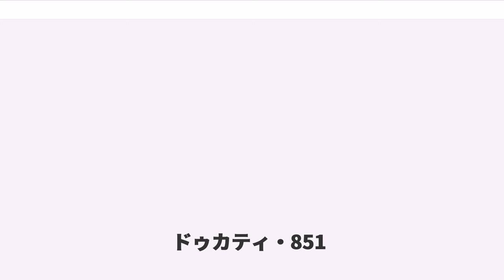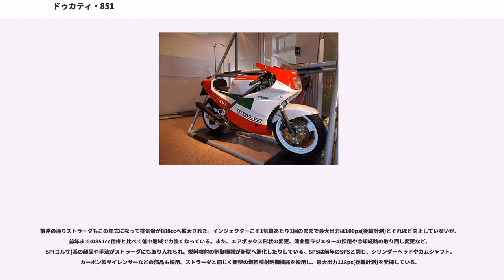ドゥカティ・851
ドゥカティ・851とは、ドゥカティがかつて製造販売していたオートバイの車種である。1988年から1994年まで販売された。本頁では、851の発展形である888についても述べる。

このシリーズの別名でもある「スーパーバイク」には、「スーパーバイク世界選手権のための車種」といった意味が込められている。

それまでの750F1に代わる次期旗艦車種を模索していたドゥカティは、1985年頃から開催の兆しがあったスーパーバイク世界選手権への出場を見据えて、新規車種の開発をはじめる。

この新車種ではレースでの成功が最重要課題とされた。ドゥカティはこれまでも、レースでの成功を販売成績に繋げてきた実績がいくつもあったからである。そして新車種には、当時の主任技師の右腕だったマッシモ・ボルディ(後の主任技師)が構想していた水冷、4バルブ、燃料噴射というドゥカティとして新機軸となる機構を盛り込んだ新世代エンジンが搭載されることとなった。

最初の試作機は1986年に登場した、750F1の「"パンタエンジン"」を基としたレース用車両である。排気量こそ748ccながら水冷4バルブ化されたエンジンを搭載するこのレース用車両は、初戦となる1986年のボルドール24時間耐久レースでは15時間目にリタイアという成績だったが、その後も開発を重ねて851ccまで排気量を拡大され、1987年のデイトナBOTTレースで優勝する。そしてその年のミラノショーで試作型が発表、翌1988年より販売が開始された。

851が販売開始された1988年から開幕したスーパーバイク世界選手権に、ドゥカティは早速851で参戦する。初年度の開幕戦から優勝するという素晴らしい滑り出しから、徐々に車両の改良を重ねながら速さを増していき、1990年の初の年間優勝から1992年まで3年連続の年間優勝など、素晴らしい成績を打ち立てる。そうしたレース活動を通じて851とその発展形の888は開発と改良が続けられ、それらの結果は市販車へも反映、年を追うごとに各部に変更が加えられた。そして1994年には、レースでの更なる戦闘力を求めてエンジンと車体の双方を全面的に刷新した後継車種916が登場、851シリーズはその役目を終えて販売を終了した。

851シリーズは、ドゥカティで水冷4バルブエンジンを搭載する初のシリーズであり、レース活動を見据えて開発されたドゥカティの新たな旗艦車種でもあった。そのエンジンや車体には多くの新機構が盛り込まれ、年を追うごとに各部が改良されていったが、ここではほぼ全年式に共通する主な特徴を挙げる。

エンジンは水冷4ストロークデスモドロミックDOHC4バルブ90度V型2気筒という、ドゥカティ伝統の「"Lツイン"」でありながら新機構を多く盛り込んだものとなっている。特に、コスワース社の助言を得てDOHC4バルブ化されたシリンダーヘッドは、ただでさえ複雑になりがちなデスモドロミックでマルチバルブ化に成功したという点で、ドゥカティのその後の進路を方向づけたともいえる。また、当初750F1のものを流用していたクランクケースは開発途上で強度不足などの問題が判明し、新たに高強度のクランクケースが新造された。この新造クランクケースのお陰で従来では5段が限界だった変速機を6段まで搭載可能となり、後の排気量拡大にも対応できた。吸気方式には、当時オートバイではまだ珍しかった電子制御式燃料噴射をいち早く採用しており、これもドゥカティ初採用の機構として851シリーズの特徴となっている。排気系はパゾと同様の十文字形2-1-2の集合方式が採用された。

車体にも多くの新機軸が盛り込まれた。フレームは、形式としては750F1と同じ鋼管トレリスフレームながら、トラスの組み合わせ方を刷新して剛性が向上している。なおシートレールはメインフレームとは別体式とされる。前側サスペンションは、当初は正立式フロントフォークを採用、途中から倒立式を採用するようになる。後ろ側は全年式を通じて、ショックユニットをフルフローティングマウントとしたベルクランク型アッパーリンク式が採用された。なお、このベルクランク自体とそれをスイングアームへ連結するヨークには調整機構があり、ショックユニットとは別に車高やリンク比を調整できるようになっている。

851シリーズは、レース出場のためのホモロゲーション車種という性格もあって、毎年のように各部に改良が加えられていった。そのために年式ごとの違いが多く、それに加えて高性能限定版やレ...